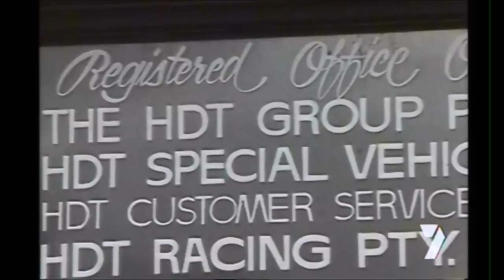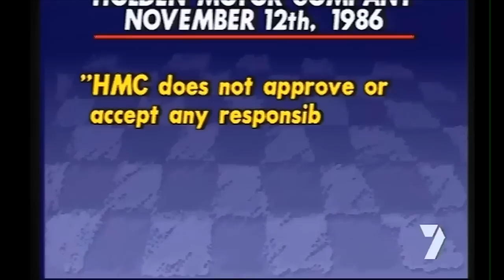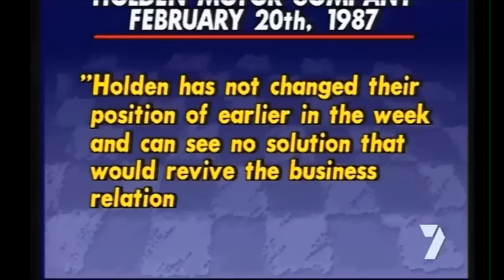The Release of the Brock Director and Holden Fallout